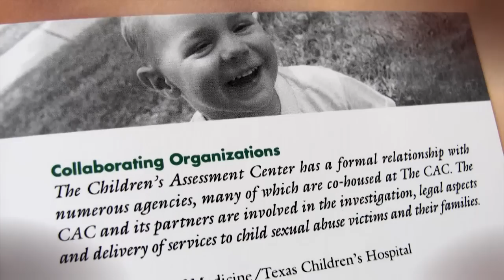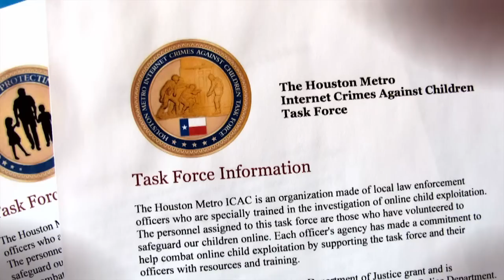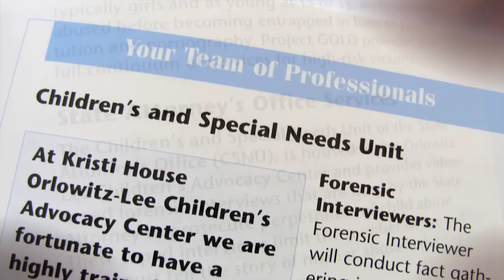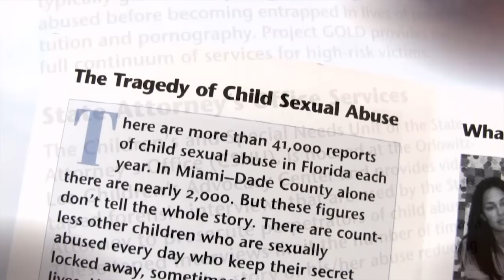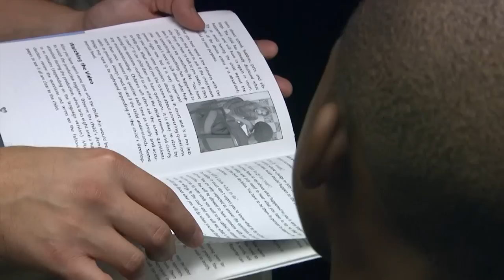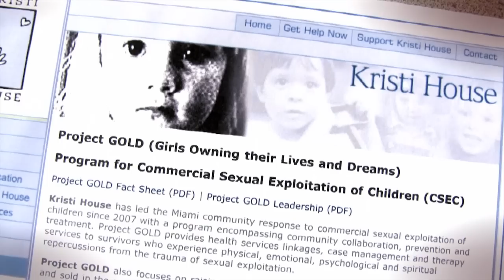Children, Violence, and Trauma—The Child Advocacy Center Model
This video discusses the Child Advocacy Center Model, which brings together representatives from many disciplines, including law enforcement, child protection, prosecution, mental health, medical and victim advocacy, and child advocacy, to provide comprehensive services to child victims of abuse, neglect, and trauma. Child Advocacy Center multidisciplinary teams also work collaboratively to make decisions about the investigation, treatment, management, and prosecution of child abuse cases; and to support children and their families through the criminal justice process.